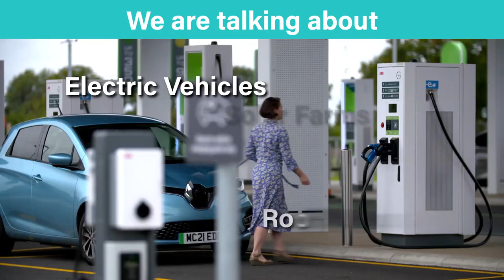Solar Energy UK presents “Solar Energy: Route to Net Zero” | Trailer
Solar Energy UK and ITN Productions Industry News have co-created a news-style programme, exploring the vital work done in the solar energy sector and the new technologies increasing efficiency.

Premiering at Solar Energy UK's event 'Lighting Up COP26' ON 3-4 Nov and online from 22 Nov at solarenergyuk.org